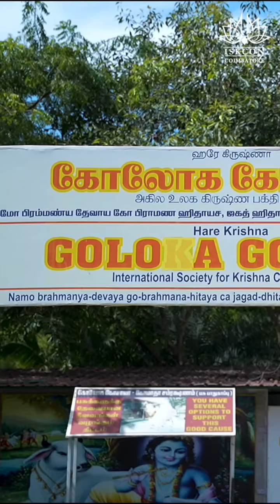Mattu Pongal Invitation 2024 I பொங்கல் நல்வாழ்த்துக்கள்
Illuminate your day with the warmth of joy and prosperity! 🌟 Wishing everyone a blissful Pongal filled with sweet moments and bountiful harvests. ✨ Let's embrace the festivities and share the love ❤️ HappyPongal FestivalVibes HarvestCelebration 🌾🎉